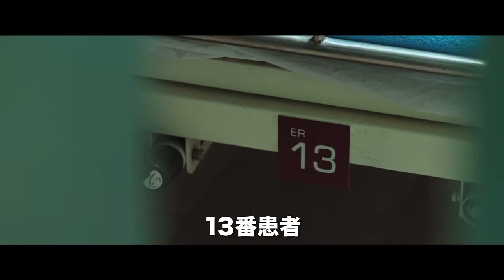『ポイントブランク～標的にされた男～』映画オリジナル予告編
なぜ、俺を嵌めた――

濡れ衣を着せられ、追い回されるヨフン(リュ・スンリョン)は銃で撃たれ病院に緊急搬送される。ヨフンの担当医師テジュン(イ・ジヌク)は、その日以後、突然襲撃され、誘拐された妻を助けるため、病院からヨフンを脱走させ、危険な逃亡劇が始まる。 一方、事件の陰謀を直感した女刑事のヨンジュ(キム・ソンリョン)と犯人検挙率100%の広域捜査隊ギチョル(ユ・ジュンサン)が新しく事件に介入するが…。

１１月１５日(土)、ヒューマントラストシネマ渋谷ほか全国順次ロードショー！